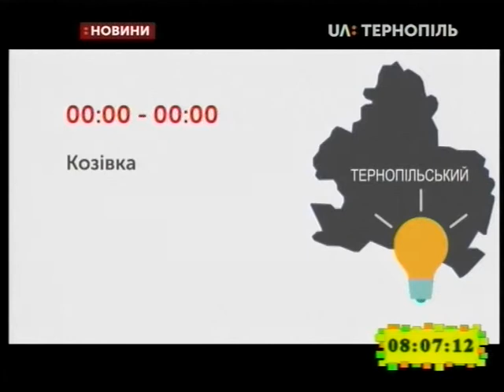16.04.2019. Новини. 8:00